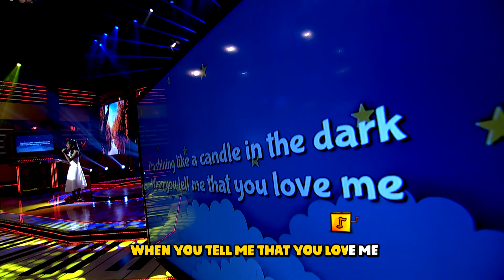August 20, 2022 | Sing Galing Kids | "When You Tell Me You Love Me" by Laarni Mamaboy, 10 years old.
Sing galing na, Sing kulit pa! Sing Galing Kids!

For more kulitan at kantawanan sa online digiverse!
Lyka- @singgalingtayo